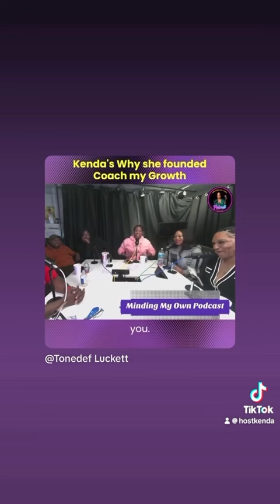Did you catch the latest episode ?